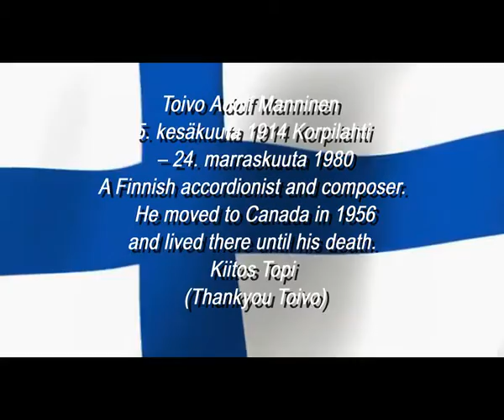Suomalainen Polkka, Finnish Polka, Jussi Marttinen, Toivo Manninen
Composer: Toivo Manninen
Video made by Jorma Kivilahti
International, Finnish, Russian, European and American music. Played with accordion
Vanhaa yleismaailmallista musiikkia. Harmonikalla soitettuna.
Старый финский, русский , европейский и американский музыкой. Играя за аккордеона